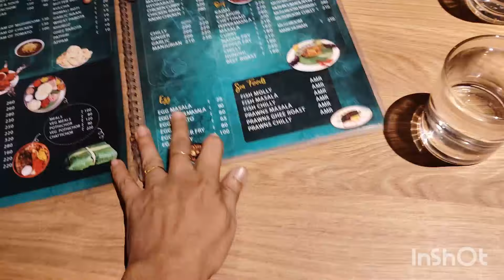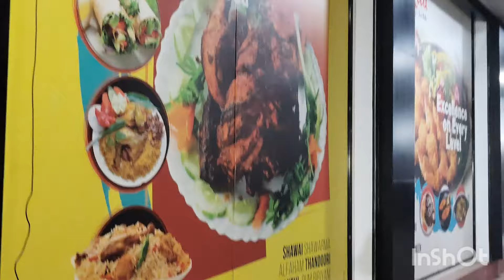😋ഒരു യമണ്ട൯ food അടി ആയാലോ guys